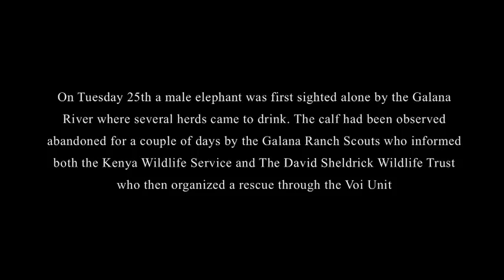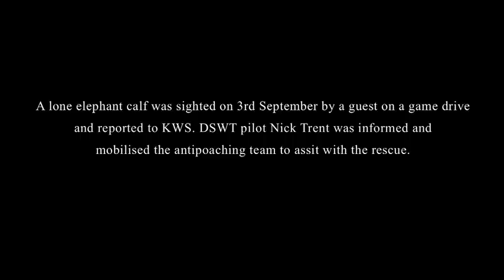Bada, Sorka's Rescue | Sheldrick Trust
Bada and Sorka are two young infant elephants rescued close to our Voi Reintegration Centre. Found alone, we were unable to reunite them with passing herds and so these two young milk dependent orphans were taken in by our orphan herd.